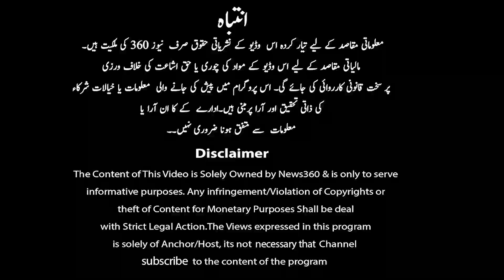Line of Control | Brig (R) Asif Haroon Raja Exclusive Analysis | LoC 360 | 16th-Feb-2022